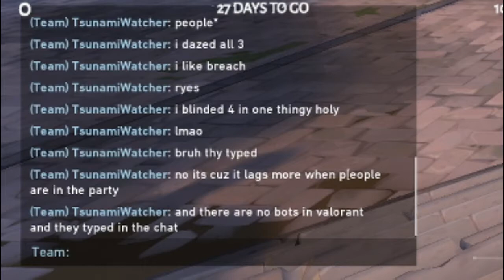My First Game on "Ascent" was Not Enjoyable | Valorant